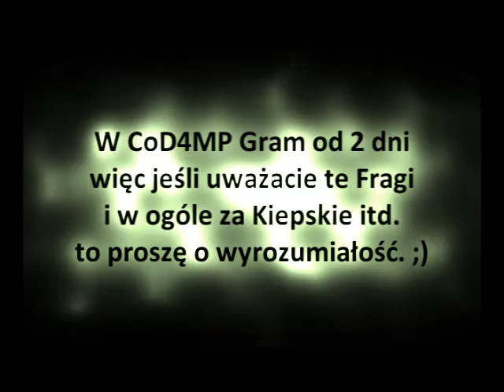My First Frag Movie with CoD4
My First Frag Movie with Call of Duty 4: Modern Warfare Multiplayer.